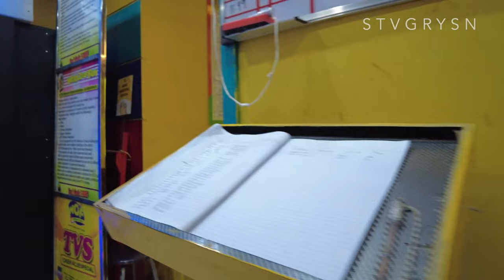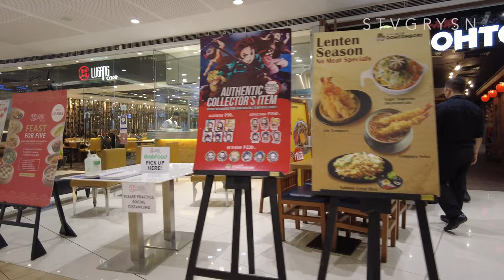SM Megamall Amazing [4K] Walking Tour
A Sunday walking tour at SM Megamall, Mandaluyong, Philippines. Families are enjoying the amusement centers! Check it out in the middle (5:12) of the video.

SM Megamall is the third largest shopping mall in the Philippines and the thirteenth largest in the world that is developed and operated by SM Prime Holdings. It is located in Ortigas Center, Mandaluyong, Philippines. The mall occupies a land area of approximately 10 hectares (25 acres) and has a total floor area of 474,000 square meters (5,100,000 sq ft). The mall has a maximum capacity of 4 million people

Address:
EDSA corner Doña Julia Vargas Ave., Ortigas Center, Wack-Wack Greenhills, Mandaluyong, Philippines

Mall Hours:
10:00AM to 10:00PM

Places visited:

0:00 Start
0:32 Foodcourt
5:12 Timezone
8:29 World of Fun
12:08 Tom's World
14:10 Mega Atrium Garden
14:42 Cyberzone
25:55 Toy Kingdom
22:03 Dining at Mega Fashion Hall
23:26 SM Bowling
Chapel of the Eucharistic Lord